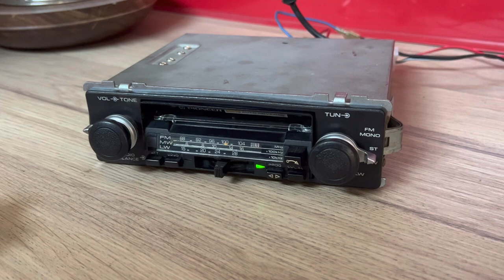Pioneer KP-4800 Car Radio Cassette 1980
Pioneer KP-4800 Car Stereo with Auto reverse cassette 1980